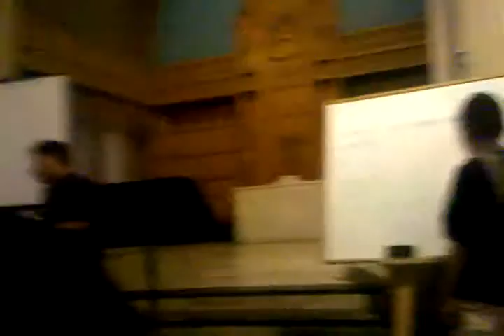평화의교회 성경퀴즈대회 6-27-10 (10).3gp